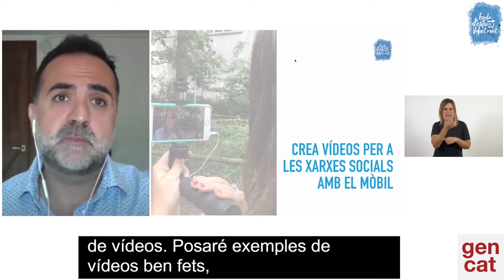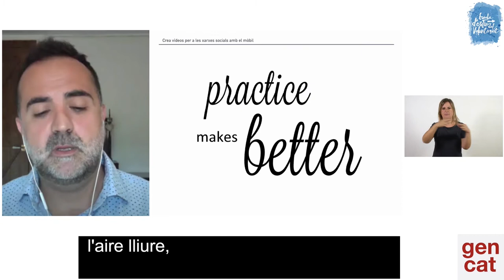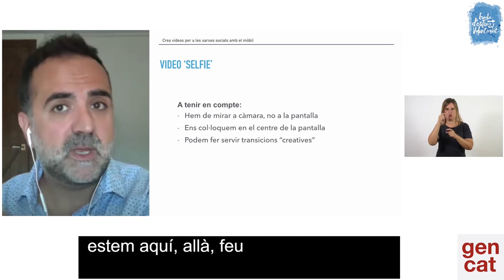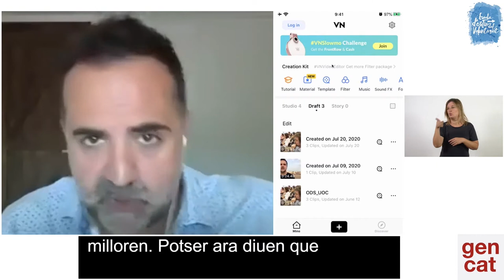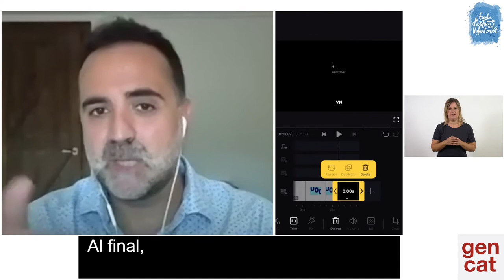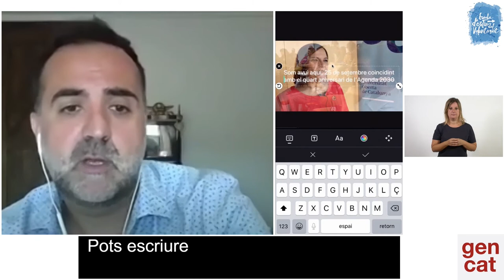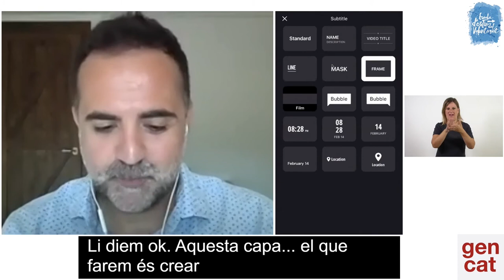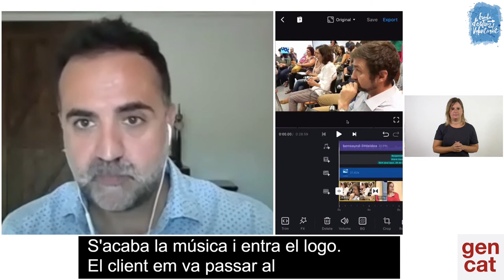Escola d'estiu del voluntariat 2020: Taller 3. Crea vídeos per a les xarxes socials amb el mòbil.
Crea vídeos per a les xarxes socials amb el mòbil. Amb un vídeo podem comunicar d’una manera ràpida i directa la feina que fan les entitats. Les xarxes socials, gràcies a la seva naturalesa viral, posen al nostre abast un altaveu potent per difondre el nostre missatge, en què el vídeo té cada cop un paper més protagonista.

L’Escola d’estiu del voluntariat és un projecte de la Direcció General d’Acció Cívica i Comunitària (DGACC) que ofereix activitats formatives gratuïtes per a persones voluntàries, coordinadors i coordinadores de voluntariat i responsables d’entitats. El dies 28, 29 i 30 de juliol va tenir lloc la 21a edició.